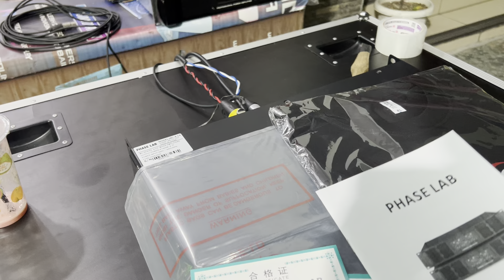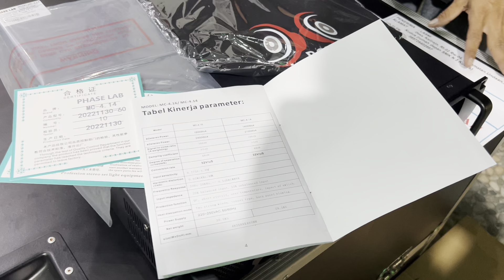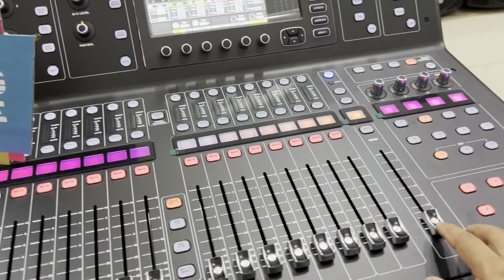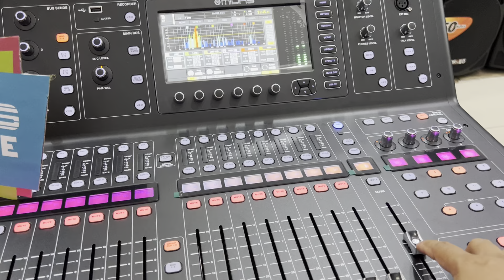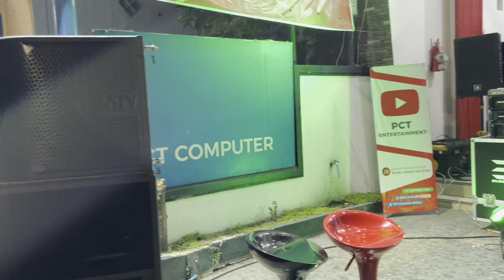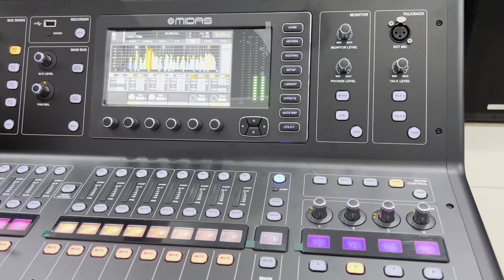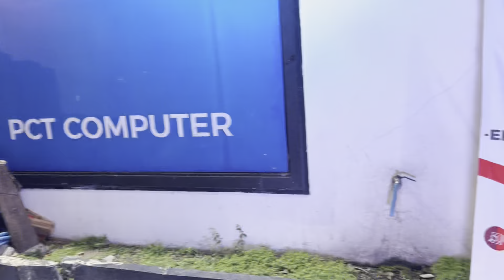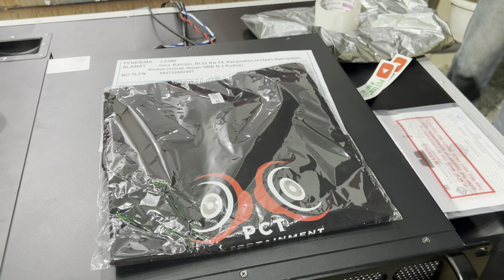cek sound power phaselab MC 4.14 kirim ke undaan kudus